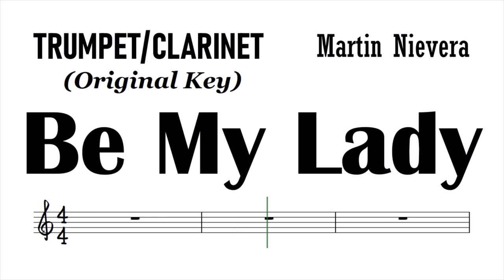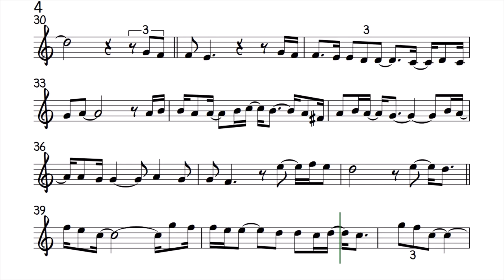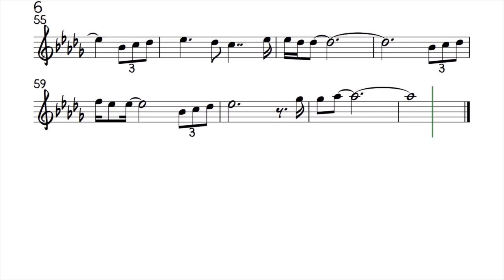Be My Lady Trumpet Clarinet Sheet Music Backing Track Play Along Partitura